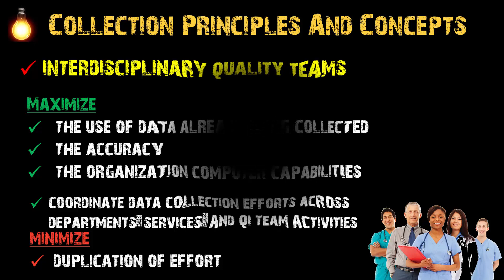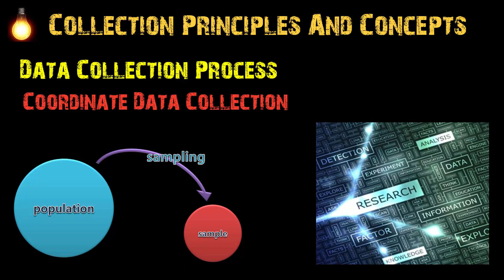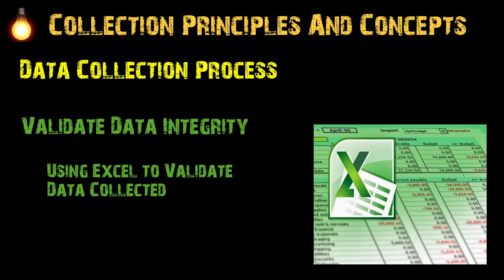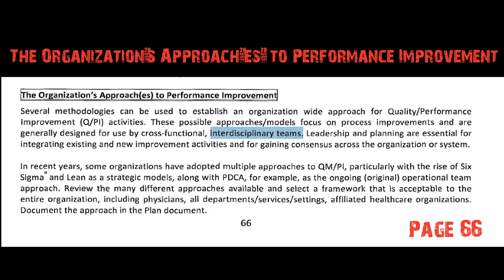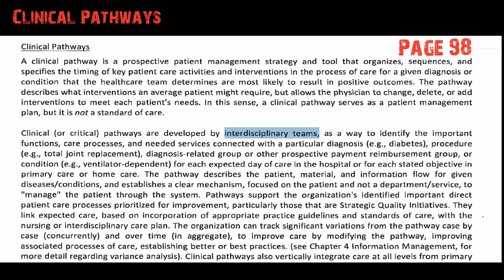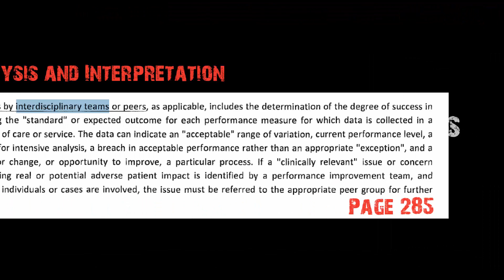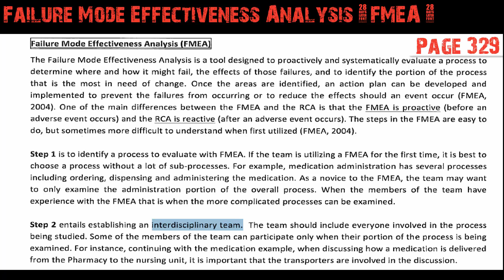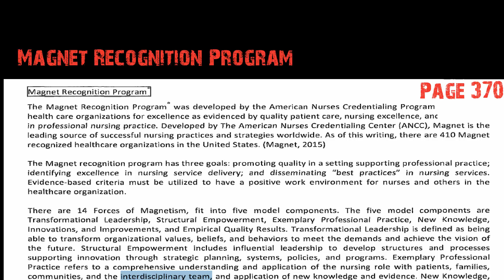19- Information Management part (Data Collection Process)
Data Collection Tools
Data Collection Process
Interdisciplinary Quality Teams